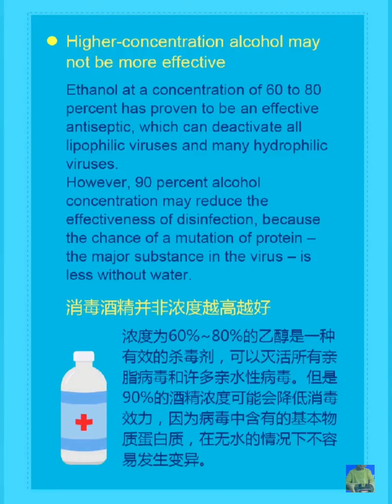Facts About The COVID-19 Coronavirus // All You Need To Know